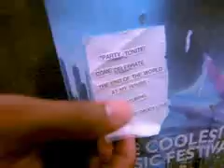Corey Glover - April Rain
The first music video taken from Corey's solo album. Directed by Matt Mahurin.